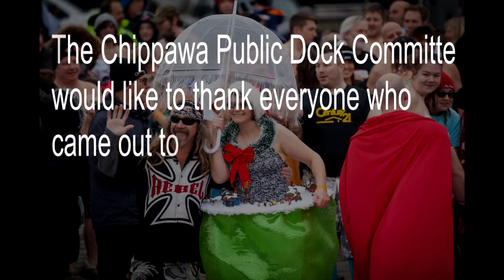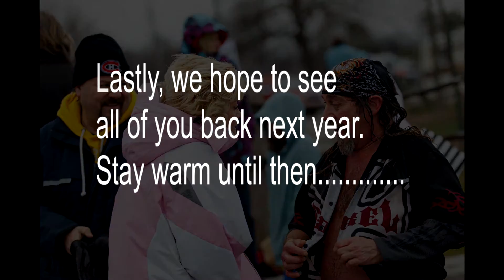2016 Chippawa Polar Bear Dip